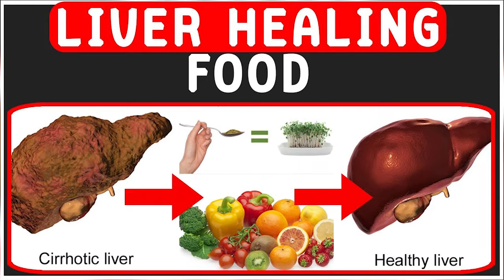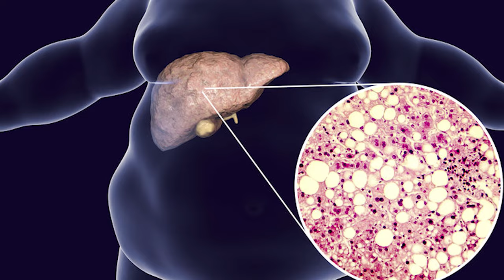The BEST Foods to Clean Out Your Liver - Dr Sahar Chawla